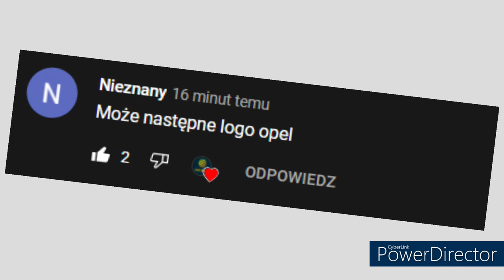Ewolucja loga Opla (1862-2022)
Opis
Cześć! Witajcie w serii ewolucja na moim kanale! Dziś wam pokaże logo Opla jak się zmieniało na przestrzeni lat. Jeśli masz pomysł na kolejny odcinek z tej serii to napisz w komentarzu! Zachęcam do subskrypcji kanału! Zapraszam do oglądania!

Reżyseria: BMW
Scenariusz: Życie
Montaż: Kolega
Producent: Opel